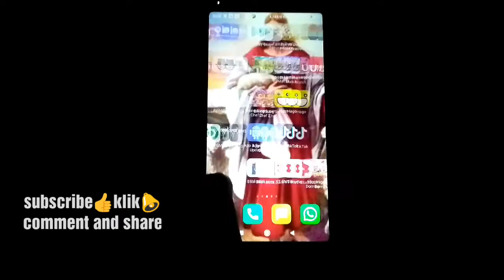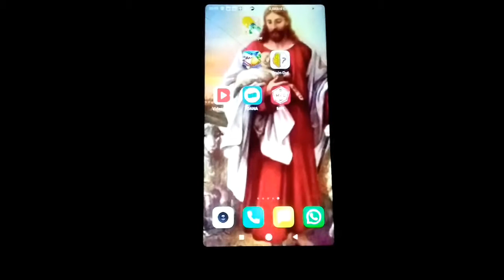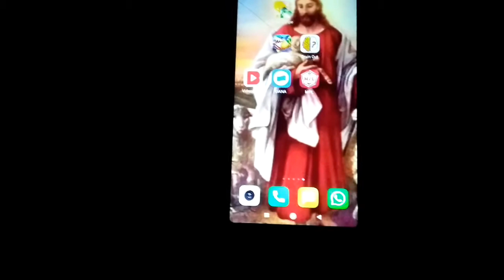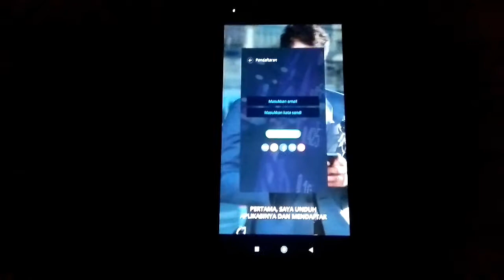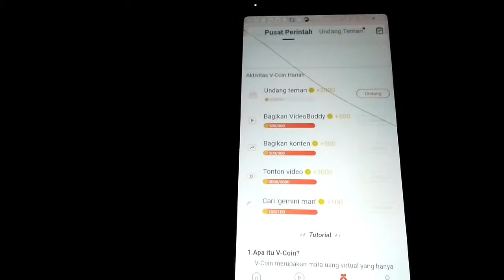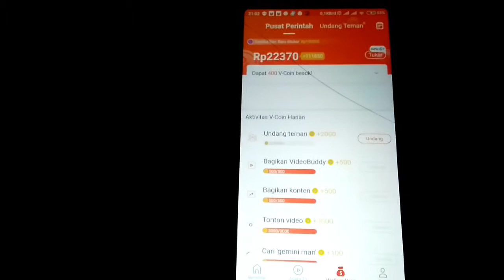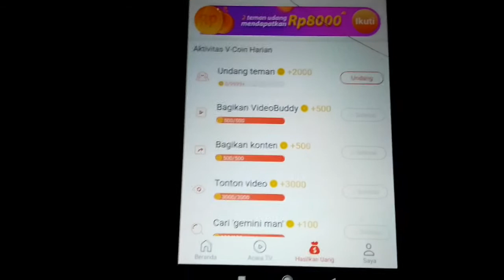NONTON YOUTUBE SEKARANG DIBAYAR JUTAAN RUPIAH tahun 2020 NO CLICKBAIT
Woow aplikasi yang legit banget guyss
  selamat menonton

nonton youtube dibayar $25 per jam
Link untuk aplikasi,*💕 anda bisa dapat Rp10000!*